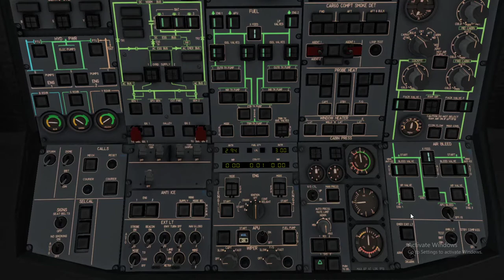Landing Portland 31 October 2020